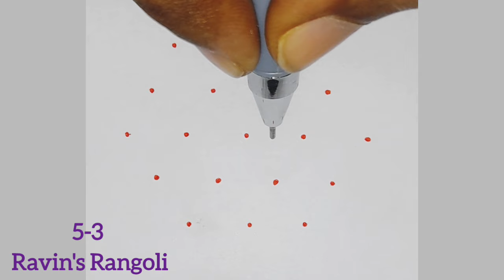👌👌Nicee..Beautifull..birds rangoli design🐥5-3 Simple kolam🐥festival kolam🐥viral video🐥2024 New kolam